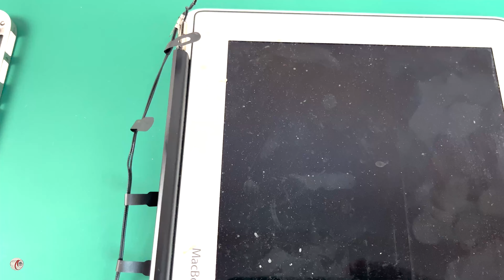Macbook Repair - Fix - Macbook air 2010 Klavye Değişimi ( Keybord Replacement ) a1370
Merhaba teknoloji tutukunları,

Bu günkü videomuzda sizlere 2010 model macbook airın klavye değişimini ve genel temizliğini en basit yöntemiyle aktarmaya çalıştım.

Sizlerin de yorumlarını ve beni hangi şehirden yada ülkeden izlediğinizi merak ediyorum. Açıklamalar kısmında belirtirseniz memnun olurum.

Son olarak bana güvenerek ürünü yollayan ancak isminin gizli tutulmasını isteyen takipçime de teşekkür ederim.

Keyifli seyirler :)

Videoyu beğenmeyi unutmayın!
Bildirimlerinizi açmayı unutmayın!
Teşekkür de edebilirsiniz :)